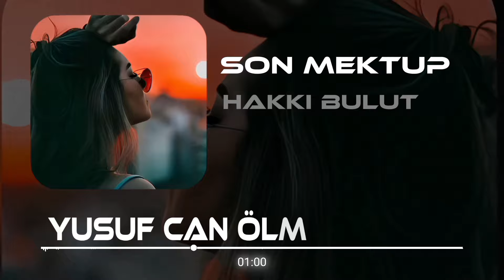Hakkı Bulut - Son Mektup ( Yusuf Can Ölmez & Görkem Koçak Remix ) | Yazdığın Son Mektup Şu An Elimde